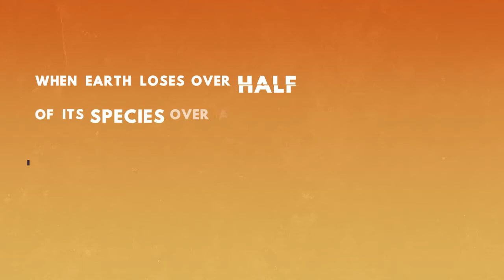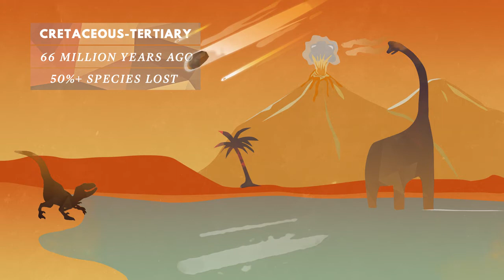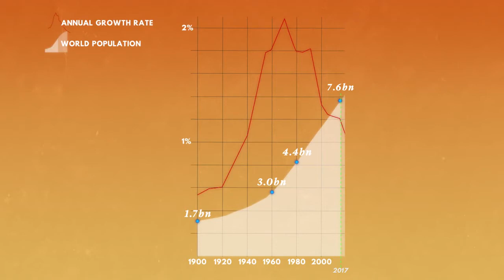Are we facing another mass extinction event?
In the last 500 million years there have been five mass extinction events wiping, over 90% of all species that have ever lived on earth has gone extinct. Now, according to some reports the impact of the human race has increased extinction rates and threatens to cause another mass extinction event. So are we really facing another mass extinction event?